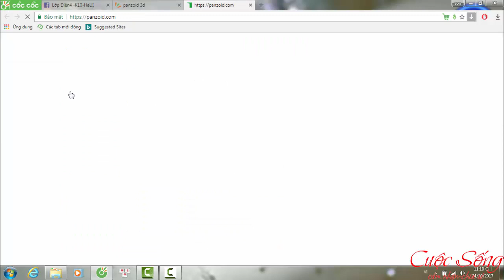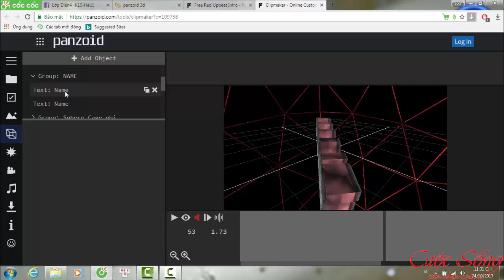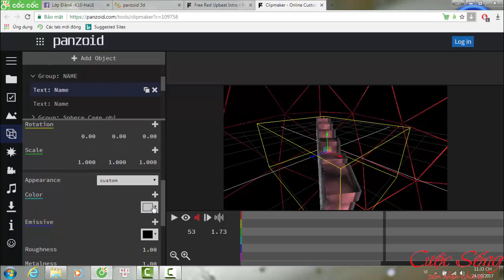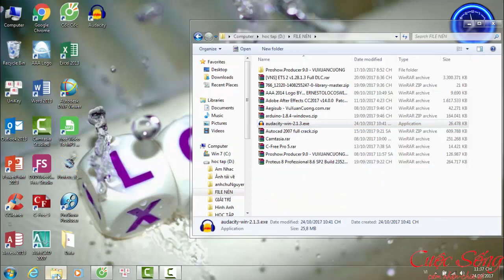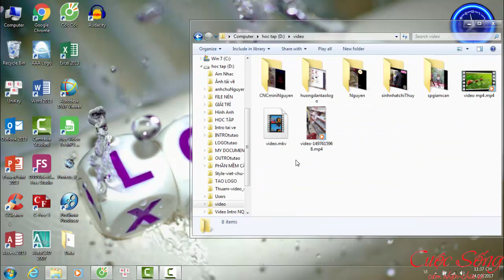Hưỡng dẫn tạo INTRO-OUTRO 3D không dùng phần mềm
Cuộc Sống Channel: Cách tạo INTRO-OUTRO 3D đẹp,đơn giản cho người mới bắt đầu.